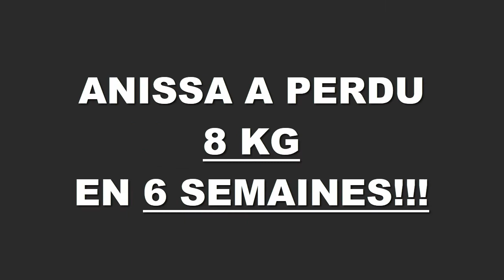Transformation physique rapide Lyon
Anissa a perdu 8,000 kgs en 6 semaines à la Training Academy